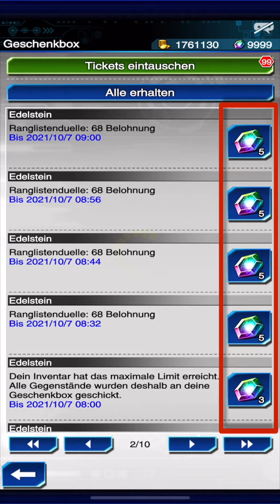Yu-Gi-Oh! Duel Links - Was passiert mit dem 10.000ten Edelstein?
Ranglistenduelle und Events machen es In Yu-Gi-Oh! Duel Links sehr einfach Edelsteine zu bekommen.

Da der Edelstein-Zähler jedoch nur 9.999 Edelsteine als Maximum erfassen kann, kommt oftmals die Frage auf, ob alle darüber hinaus erworbenen Edelsteine verloren gehen.

In diesem Video wird kurz dargestellt, an welcher Stelle alle über das Maximum hinausgehenden Edelsteine abgelegt werden.